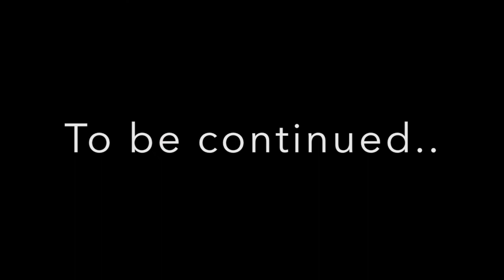Vitalik meets Bitcoin Tokyo Meetup Group (4/30/15)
Filmed at Bitcoin Tokyo Meetup at The Pink Cow Restaurant in Roppongi, Tokyo on April 30th, 2015.

Hosted by
Roger Ver, Bitcoin Angel Investor
Jonathan Hope, Bitcoin Developer

Produced by Ken Shishido of Tokyo Bitcoin News